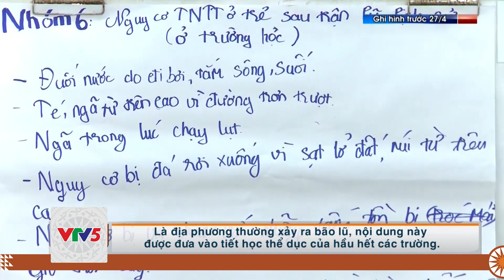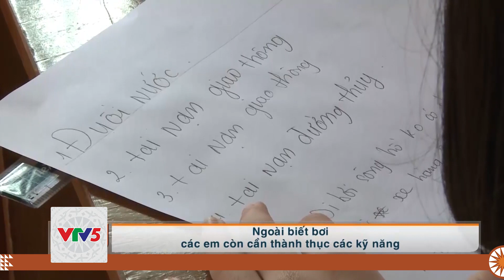[TIẾNG DAO] KHÓ TRIỂN KHAI DẠY BƠI ĐẠI TRÀ | VTV5